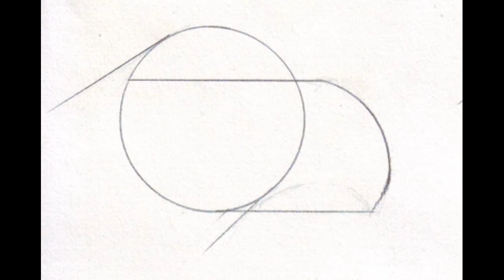How to Draw a Golden Eagle Head